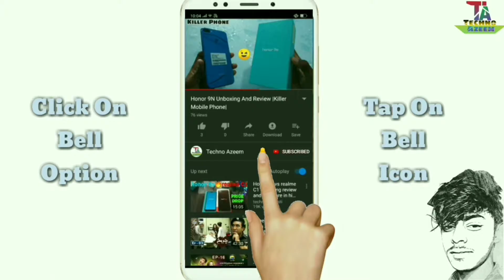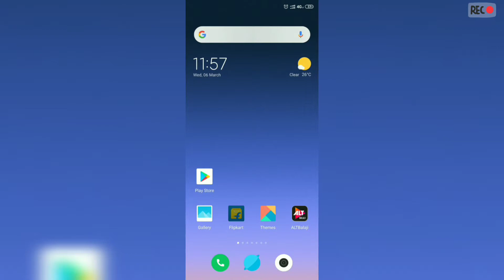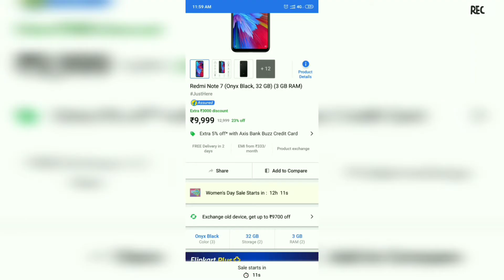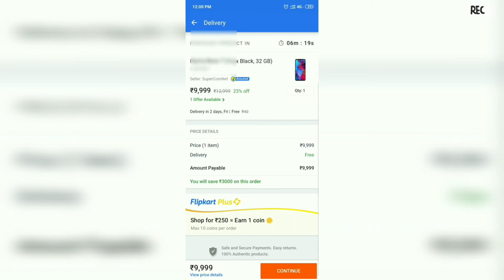How To Buy Mobile Phones Fast On First Sale In Flipkart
Hello Friends Now I am Back with An Amazing Video Now Today
I am Showing You How To Buy Mobile Phones Fast On First Sale In
Flipkart Its Very Easy You Just Follow My Steps First You Need To Select Your Brand And Colour Before Sale Starts And Prepare Everything Before Sale Start Ok For Better Understanding Watch My Video Till End If You Like My Video Then Please Subscribe